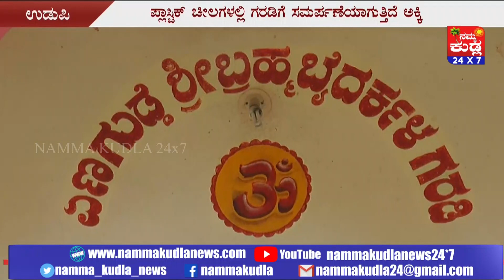ಕರಾವಳಿಯಲ್ಲಿ ಮರೆಯಾಗುತ್ತಿದೆ ಹುಲ್ಲಿನ ಮುಡಿಯ ಸಂಪ್ರದಾಯ...!!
ಕಾಲ ಬದಲಾದ ಹಾಗೆ ಸಂಪ್ರದಾಯ, ಆಚಾರ ವಿಚಾರಗಳು ಬದಲಾಗುತ್ತಿದೆ. ನಾವೆಷ್ಟು ಬದಲಾಗಿದ್ದೇವೆ ಎನ್ನೋದಕ್ಕೆ ನಿದರ್ಶನವೆಂದರೆ ಹುಲ್ಲಿನಮುಡಿಯ ಕಟ್ಟುಪಾಡು ಸದ್ಯ ಮರೆಯಾಗಿರೋದು. ಹೌದು ರೈತರು ತಾವು ಬೆಳೆಸಿದ ಕೃಷಿ ಉತ್ತಮವಾಗಿ ಬೆಳೆಯಲಿ ಅಂತ ಬ್ರಹ್ಮಬೈದರ್ಕಲ ಗರಡಿಗೆ ಬಿತ್ತನೆ ಬೀಜವನ್ನು ಸಮರ್ಪಿಸುವ ವಿಶಿಷ್ಟ ಪದ್ದತಿ ಕರಾವಳಿಯಲ್ಲಿ ಇಂದಿಗೂ ಜೀವಂತವಾಗಿದೆ. ಆದರೆ ಬೀಜವನ್ನು ತರುವ ಮುಡಿ ಸಂಪ್ರದಾಯ ಮಾತ್ರ ಇತ್ತಿಚೆಗೆ ಮರೆಯಾಗುತ್ತಿದೆ. ಅಂದಹಾಗೆ ಈ ಮುಡಿ ತರೋದು ಅಂದ್ರೆ ಏನು?. ಇಲ್ಲಿದೆ ಸ್ಟೋರಿ.

ನಮ್ಮ ಕುಡ್ಲ 24಼X7 ಇದು ವಿಶ್ವಾಸದ ಪ್ರತಿಬಿಂಬ